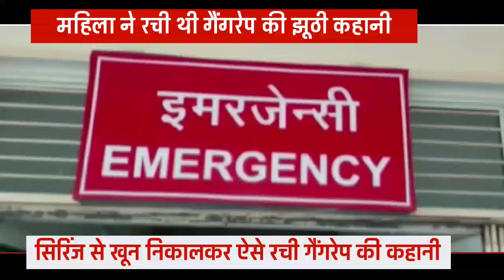अमरोहा: महिला ने रची थी गैंगरेप की झूठी कहानी, ऐसे हुआ खुलासा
उत्तर प्रदेश के अमरोहा जिले में निजी अस्पताल की संचालिका ने साजिश के तहत छह लोगों पर गैंगरेप करने का आरोप लगाया था। उसने पुलिस को बताया था कि आरोपियों ने उसके प्राइवे पार्ट पर भी चोट पहुंचाई। जिसके बाद अमरोहा पुलिस ने तीन लोगों को हिरासत में लेकर पूछताछ शुरु कर दी और मेडिकल रिपोर्ट का इंतार करने लगे। बता दें कि मेडिकल रिपोर्ट में आने के बाद पुलिस ने घटना का चौंकाने वाला खुलासा कर दिया।